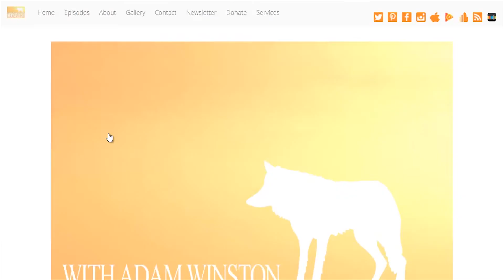UW Certificate in Applied Animal Behavior: Alumni Spotlight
Adam Winston, a graduate of the Certificate in Applied Animal Behavior, explains how the program gave him invaluable knowledge and connections in this unique field.

Video Transcript:

I've had a lot of great careers in my life. I was a Radio and Television Broadcaster in the Air Force, I was a Tour Manager for rock bands for quite a few years and then I moved to Philadelphia where I initially went there to manage a large music venue. That somehow led into working in IT for the government and then using the G.I. Bill to go to school.

After finishing my undergrad I decided I really wanted a change and that was somehow find a way to kind of begin a new career with animals. When I moved out here I said, "What do I need? I need education and I need experience," and that's where the University of Washington Program came in.

The people who run the program, Doctor Jim Ha and his wife, Doctor Renee Ha, are respected experts in the field. To be able to learn from leading experts and to be surrounded by people who are also interested in what you're interested in it was just priceless. The information that I got was priceless. The ability to network with other professionals in the area was priceless.

When I finished the program, I was just so on fire and as I was practicing what I learned as a Dog Trainer, as an Animal Care Technician, I thought, "Man, there's, I got to get this information out." I just, I wanted to share what I had learned so badly, the idea of a podcast just kind of came to me. I thought, "What a perfect blend of all of my life experiences and career experiences put, blended together and putting it into one podcast or one audio series.”

When I created the Dogs in Our World Podcast I really wanted a product that was credible, and legitimate, and something that was worth listening to.

It really took off. I mean, people who had a passion to learn about this kind of stuff that have difficulty finding it from legitimate sources, really spread the word about my show.